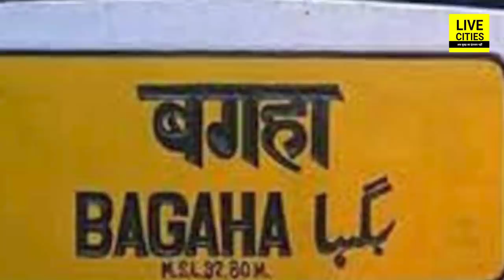Bihar में Nitish Kumar की लाख कोशिशें बेकार, सरकारी शिक्षक निकला लालपानी का धंधेबाज, हो गया ऐसे तो ?